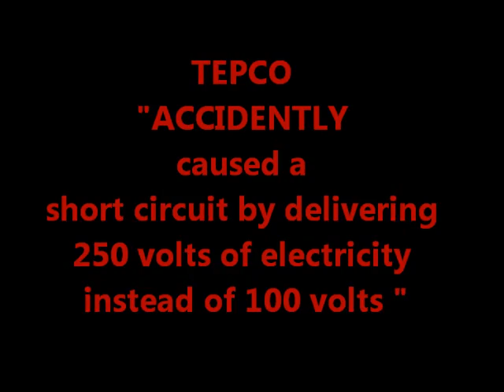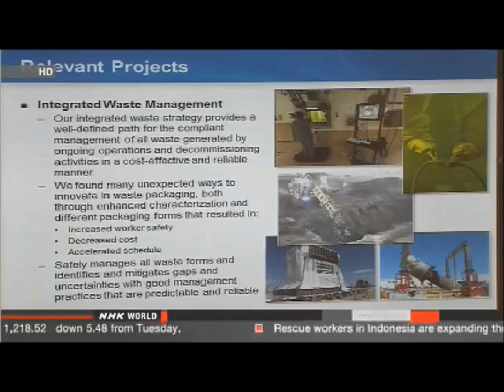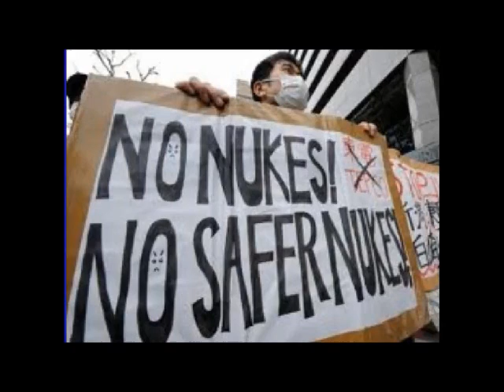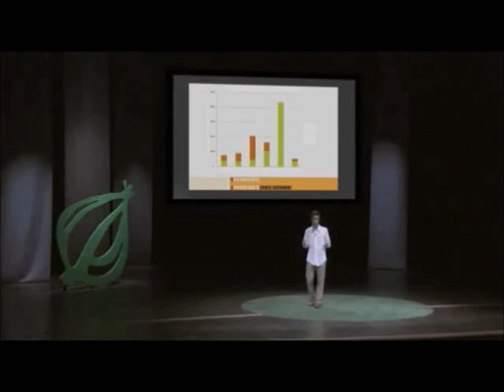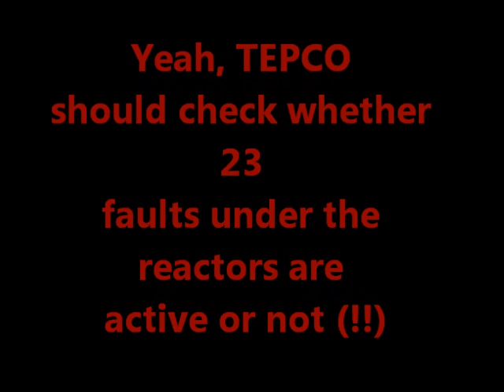News From The Meltdowns, February 15-19 2014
THERMOMETER OUT OF ORDER AT FUKUSHIMA NO.2 REACTOR

The operator of the crippled Fukushima Daiichi nuclear plant says there is just one working thermometer monitoring the temperature of melted nuclear fuel in the plant's No.2 reactor.

 Officials of Tokyo Electric Power Company say they have discovered a fault in one of the 2 thermometers used to monitor the lower part of the reactor's container vessel.

 They say the problem was found this week after workers accidently caused a short circuit by delivering 250 volts of electricity instead of 100 volts during checks on the thermometers.

 The company continues to pour water into the No.2 reactor to cool the melted fuel at the bottom.

 A series of problems left just one of 9 thermometers working at the lower part of the pressure vessel by September 2012. The newly malfunctioning thermometer was installed later that year.

 The utility's announcement came more than 24 hours after the abnormality was found on Tuesday.
 Officials say they failed to immediately notice the problem since the faulty thermometer was showing a similar reading - about 20 degrees Celsius -- as the working one.

 The officials say replacing the gauge is likely to take time because of high radiation levels in and around the reactor. They say a new thermometer will have to be inserted through a pipe.

Feb. 19, 2014 - Updated 22:58 UTC

NRA TO HOLD PUBLIC HEARINGS ON NUCLEAR SCREENINGS

Japan's nuclear regulator says it will set the order of priority for final safety screening at 6 nuclear plants seeking permission to restart reactors.

 Members of the Nuclear Regulation Authority met on Wednesday to discuss ways to move forward with the screening.

 The utility companies applied for the required safety checks on the 10 reactors last July.

 The NRA has agreed to prioritize the plants for screening and issue a draft report on the results of safety checks at one of the plants.

 The report is considered the final step in obtaining NRA approval to restart reactors.

 Regulators will first determine whether the utilities' own assessments of ground motion intensity at times of major earthquakes are appropriate.

 NRA officials plan to decide in 2 to 3 weeks which plants are ready for final reporting.

 They have also agreed to take 4 weeks to seek public opinion on the first draft report. They plan to hold public hearings in municipalities around the nuclear plants, and solicit opinions on technical aspects of the screening.

Feb. 19, 2014 - Updated 07:35 UTC

JAPANESE, US EXPERTS DISCUSS DECONTAMINATION

Experts from US nuclear technology firms are presenting their know-how at a meeting in Tokyo to promote decommissioning of the Fukushima Daiichi plant and decontamination in the prefecture.

 26 US companies with expertise in nuclear waste disposal are participating in the 2-day "Fukushima Recovery Forum," which began on Tuesday.

 Officials from Japanese firms --- such as construction companies involved in the cleanup work --- are also attending the event.

 The forum was jointly organized by the Japanese and US governments to exchange opinions on what kind of cooperation may be possible for Fukushima recovery efforts.

 Experts from a US environmental consultancy proposed creating an underground facility to chemically remove radioactive substances. The facility would be part of measures to prevent contaminated water from seeping into the sea from the Fukushima plant. The US firm has experience in removing radioactive substances from around the Chernobyl plant in Ukraine.

 An official from a US company said the cleanup projects in Fukushima appear to be going slowly, and that US technology would be able to help speed up the pace of work.

Feb. 18, 2014 - Updated 10:52 UTC

MsMilky - we miss you!